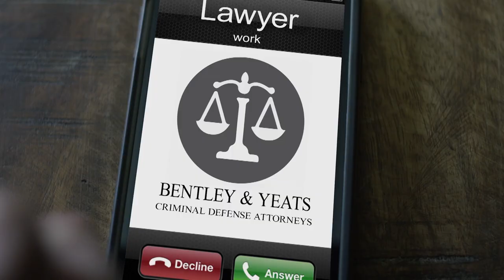Welcome to Groton - Groton FYE 2020 Proposed School Budget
Host, Cindy Olsen talks with Groton Superintendent of Schools, Dr. Michael Graner on this edition of Welcome to Groton. To find a copy of the Groton, Connecticut FYE 2020 Proposed School Budget, please click the following